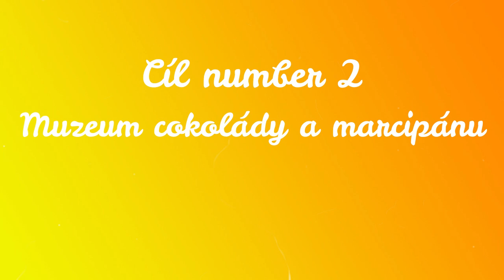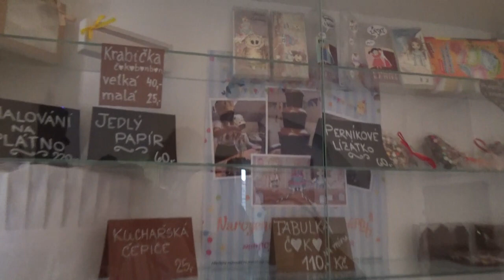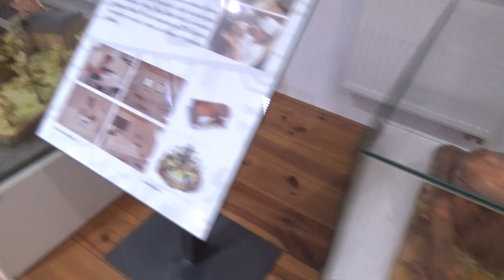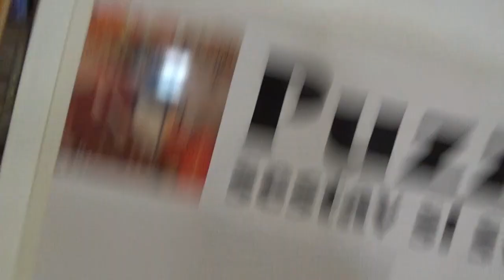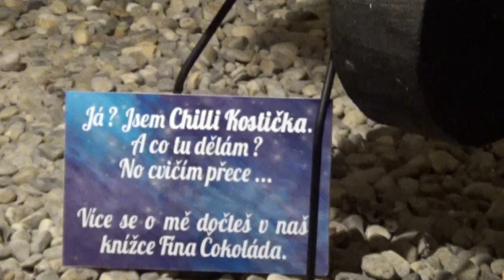Muzeum čokolády/Vlog #2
Návštívily jsme muzeum čokolády a marcipánu, botanickou zahradu a zoo